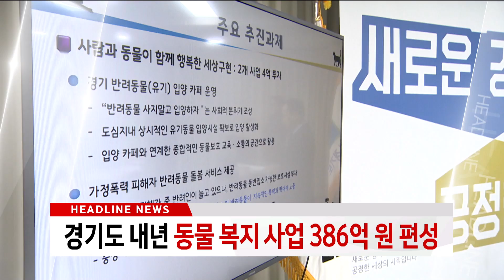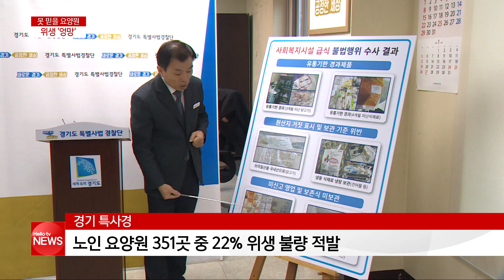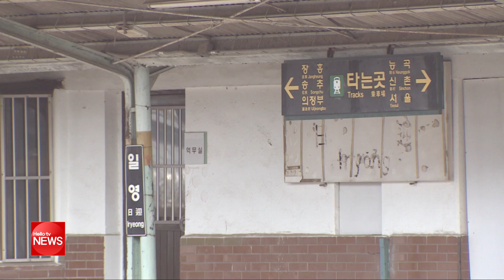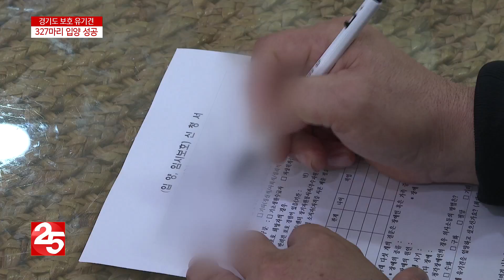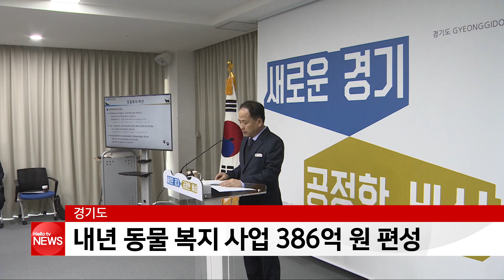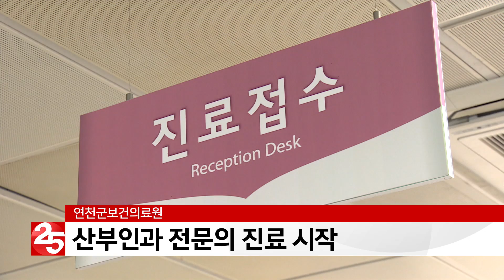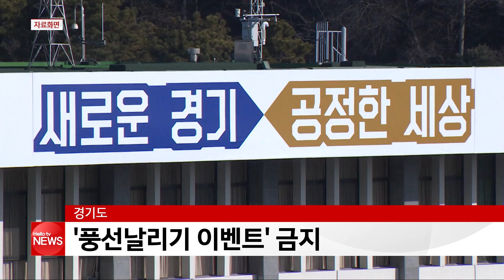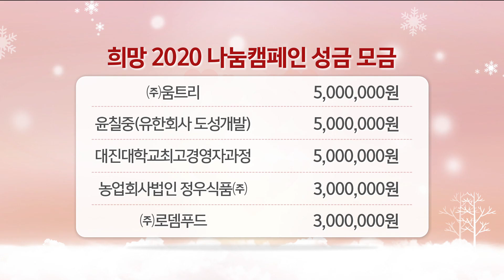헬로TV뉴스 나라 12월 26일(목)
1. 못 믿을 요양원...위생 ′불량′
2. 양주 테크노밸리 본격 추진
3. 경기도 내년 동물 복지 사업 386억 원 편성